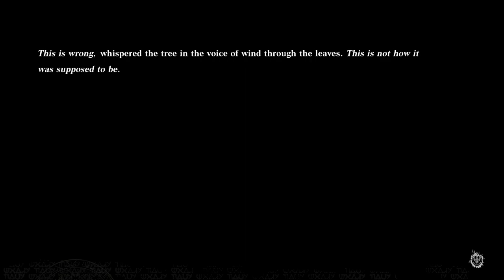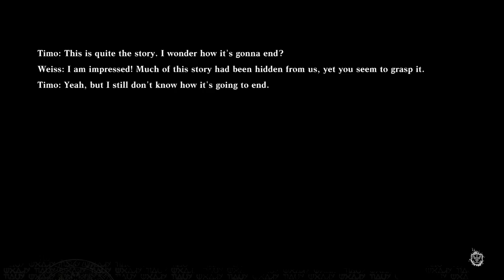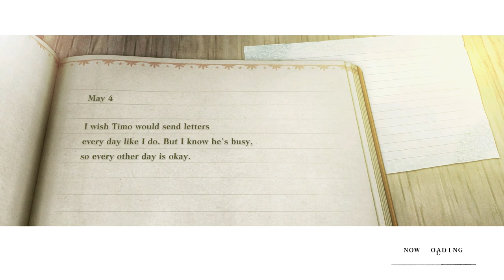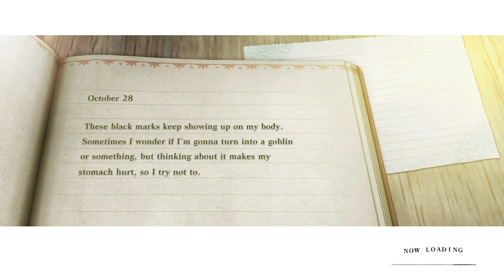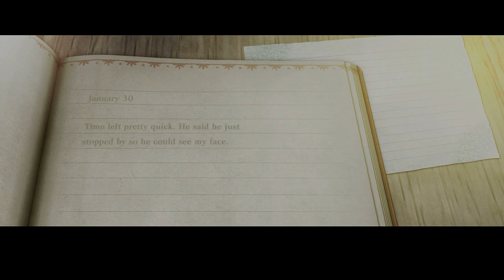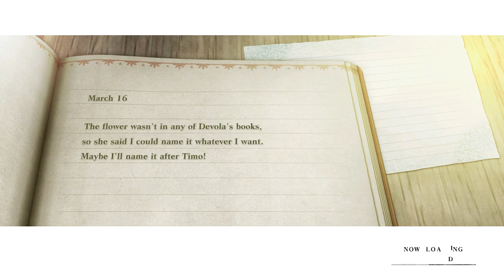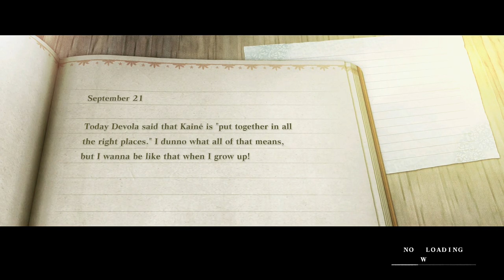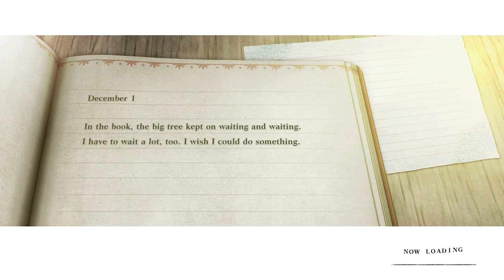NieR Replicant ver.1.22474487139… (PS5) Playthrough part 17 (Japanese Voices)